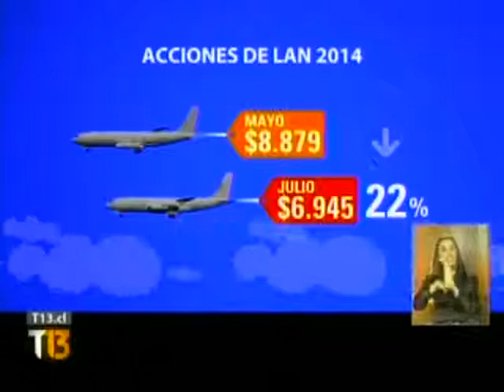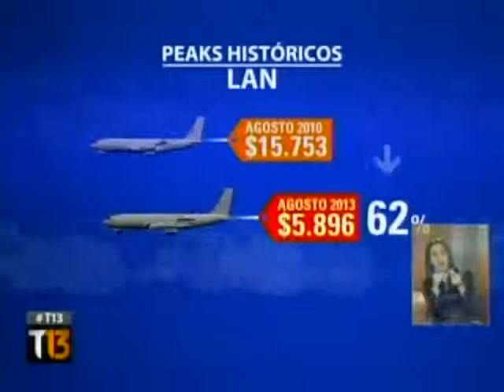Daniel Soto de ForexChile analiza caída acciones de LATAM - Canal 13 (25/07/14)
Daniel Soto, Jefe de Estrategias de Inversión de ForexChile analiza la caída en las acciones de LATAM Airlines luego del mundial de Brasil 2014.